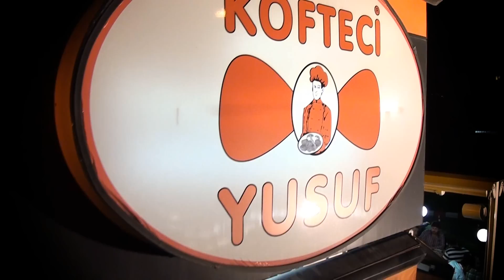Köfteci Yusuf Tanıtım Filmi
Filmeks Film Ekibi tarafından çekimleri Bursa, İznik, Yalova, Susurluk ve Mudanya'da yapılan Türkiye'nin en büyük köftecisi Köfteci Yusuf tanıtım filmi.

Yönetmen: Cihan Emre Zengin
Prodüksiyon: Filmeks